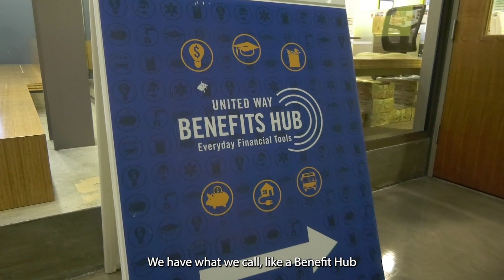College Life Sharing from Jason Yip at Shoreline Community College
Hear what Jason recommended through his college life sharing: Financial Coach, volunteering, starting a student club, and working on campus as an International Student Leader to help other international students!